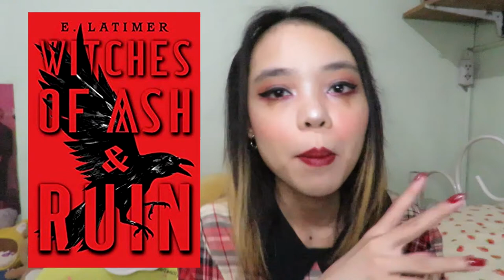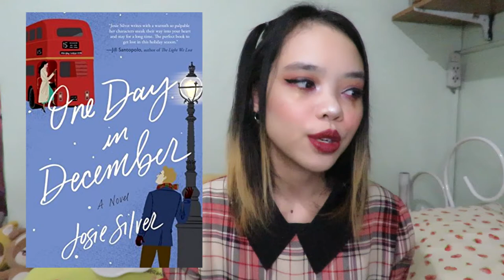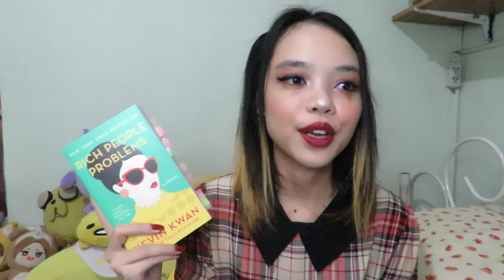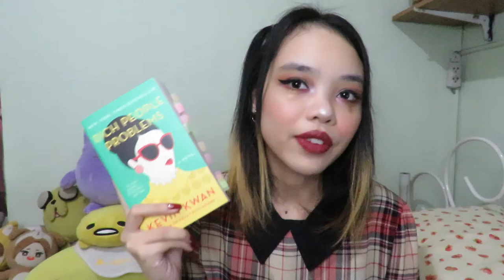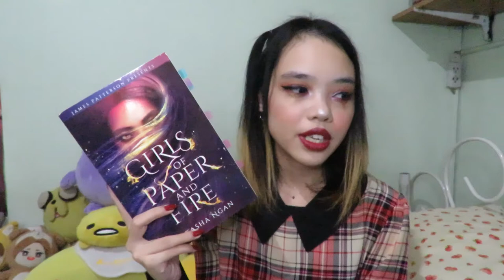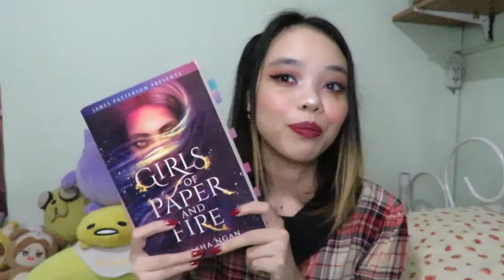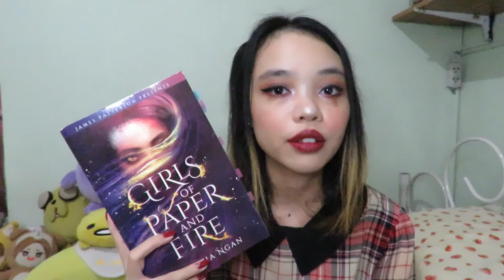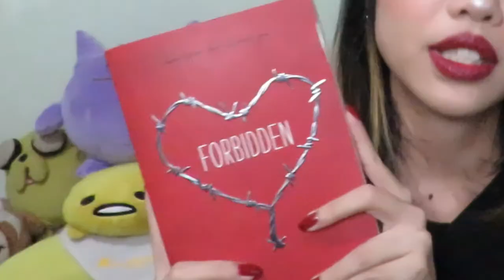best and most surprising books of 2020 ✨ watch as i gradually lose my mind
✧･ﾟ: *✧･ﾟ:* OKAY HI ✨*:･ﾟ✧*:･ﾟ✧

my sanity slipping as we gradually get to the very best of the best...

the angstier the better, in my case

plus giving y'all some sad clown aesthetic realness

also, i am finally figuring out this whole lighting thing,,,